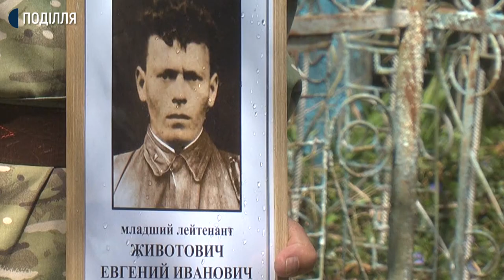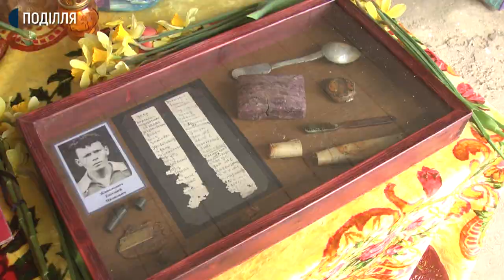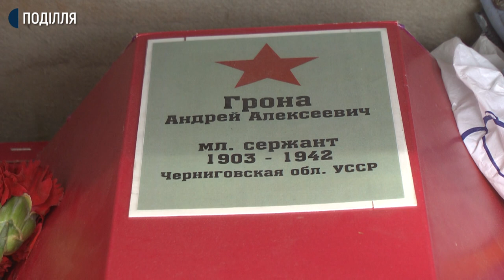На Хмельниччині перепоховали бійця, який під час Другої Світової загинув під Ленінградом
Останки уродженця села Гнатівці Хмельницького району Євгена Животовича, який у 1941-му році зник безвісти під час оборони Ленінграду, сьогодні після панахиди та з військовими почестями поховали на цвинтарі в рідному селі. Його племінник Віктор ЖивотОвич розповів Суспільному: родина 80 років не знала, чи живий Євген, та де він. Розшукали й доправили в Гнатівці рештки молодшого лейтенанта пошуковці з неурядових організацій України та Росії.